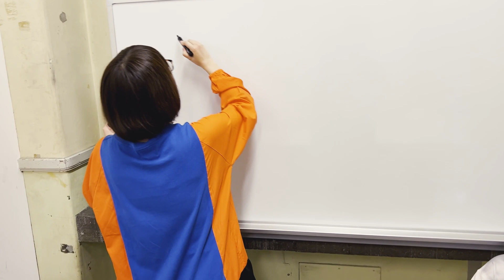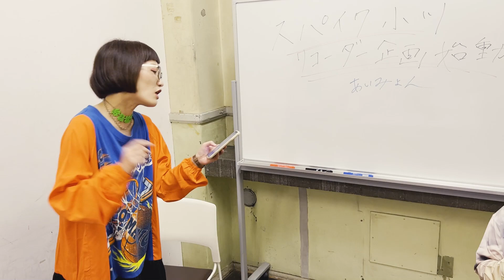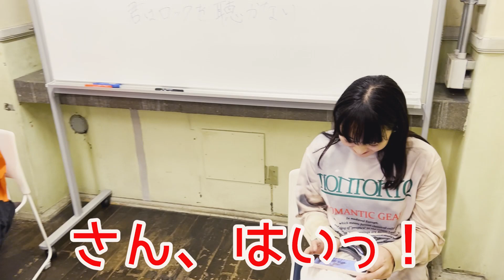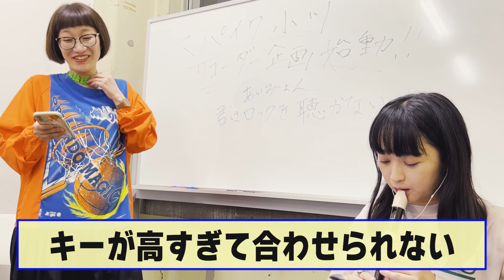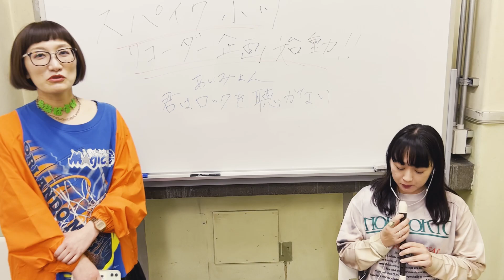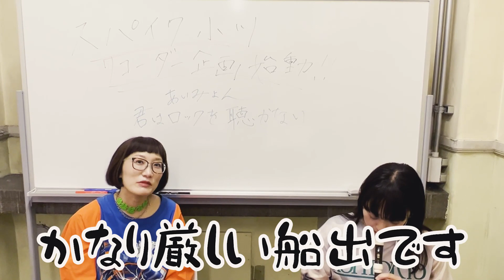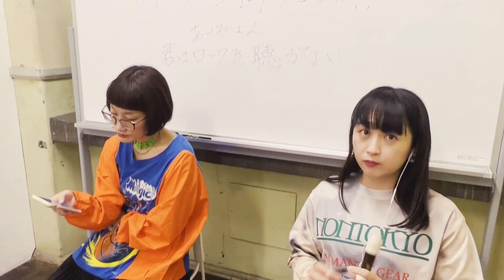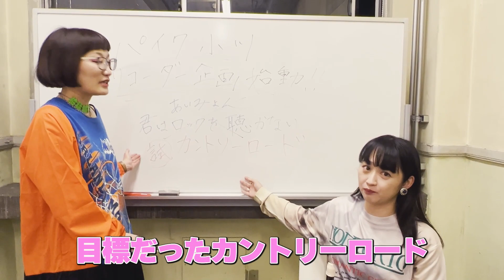【新企画】リコーダー＆ボーカルユニットを結成しました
このチャンネルでは、あるあるや、コント、モノマネなどのネタから、2人の趣味・特技まで私たちの色々を載せていきます！

小川のアカウント

松浦のアカウント